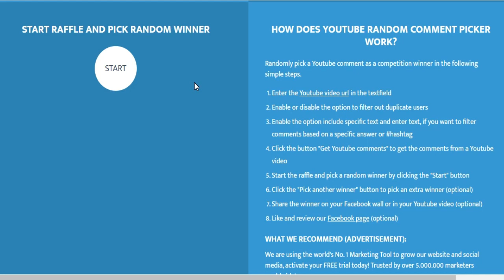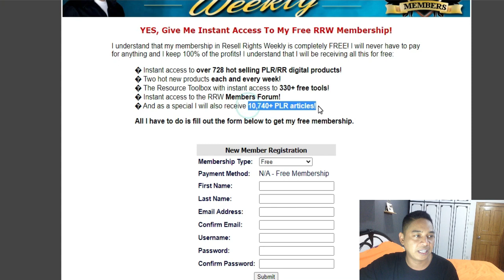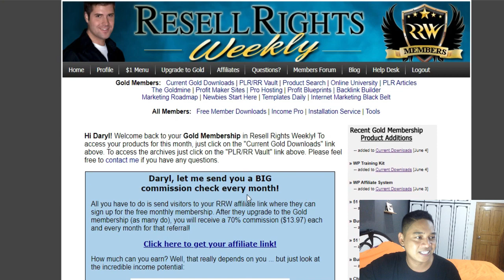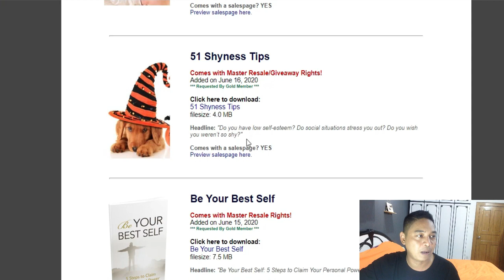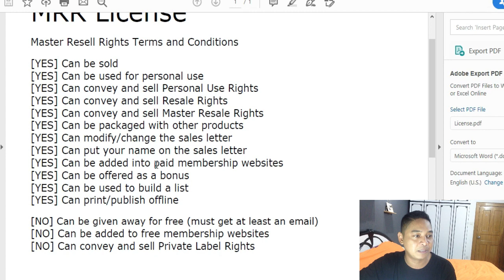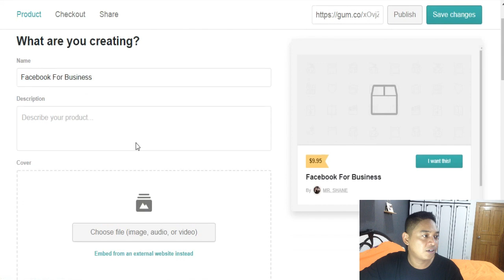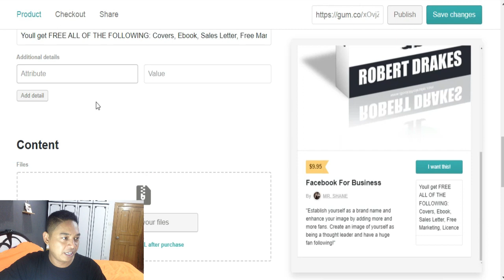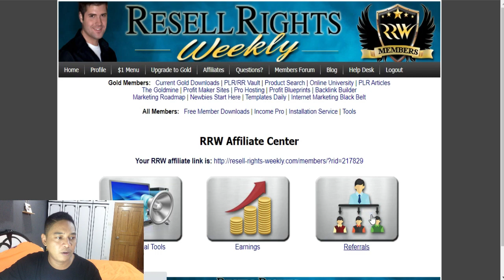EARN $100 A DAY SELLING EBOOKS ONLINE FREE AND LEGIT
Guys Another Video po sa na pwede kang kumita ng unlimited basta masipag kalang free lang po ito at pwede kang mag simula ng negosyo pagka tapos mong mapanood ang video nato.

Make money online with Edupeweb. Edupeweb pays you for referring friends and family to their website. You can earn up to $2 per referral. Want to know why it works and where the money comes from?